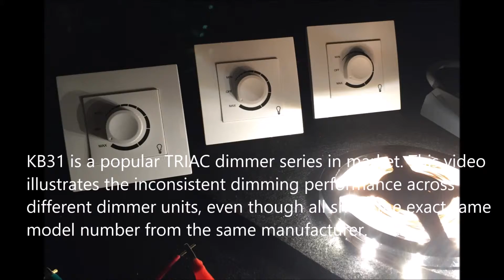KB31RD400 and LED Strip Light Dimming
This video shows inconsistent dimming level using three  KB31RD400 on a LED Strip Light. Digital LED Dimmer is used to compare performance with the TRIAC Dimmer near the end.